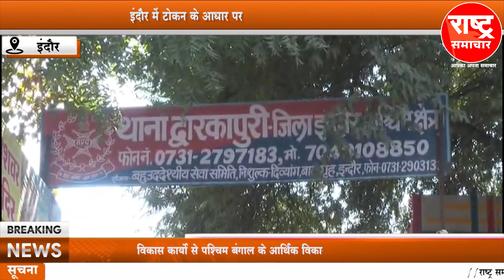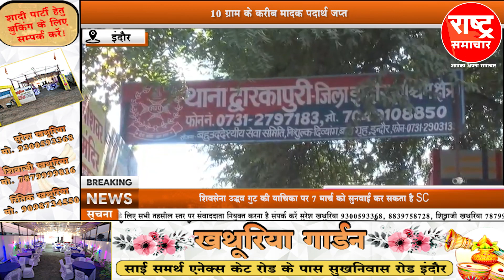दो युवकों को पुलिस ने पकड़ा,मादक पदार्थ की करते थे तस्करी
दो युवकों को पुलिस ने पकड़ा,मादक पदार्थ की करते थे तस्करीrashtrasamachar